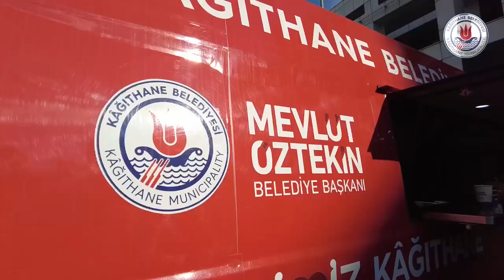Mobil Büfemiz ile Hasta ve Hasta Yakınlarımıza İkramda Bulunuyoruz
Mobil Büfemiz ile hastalarımız ve hasta yakınlarımıza destek oluyor, ikramlarda bulunuyoruz.
Seyrantepe Hamidiye Etfal Eğitim ve Araştırma Hastanesi